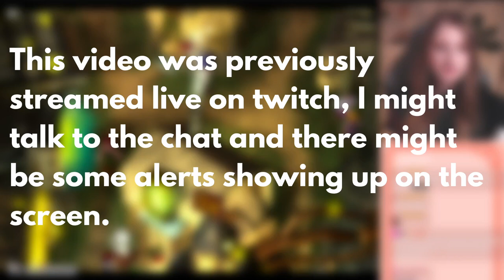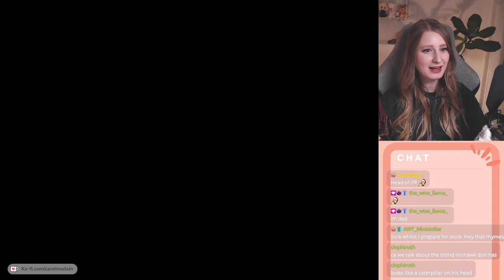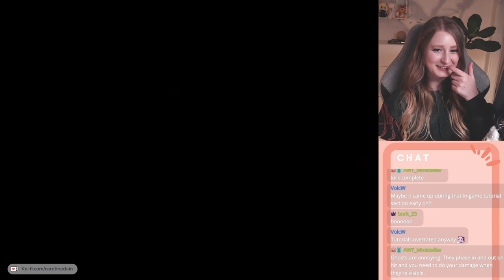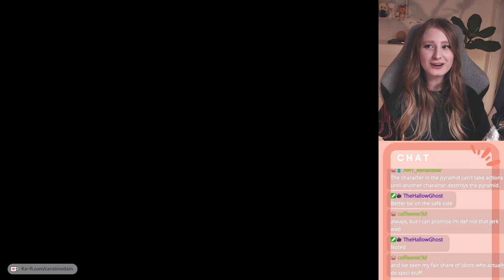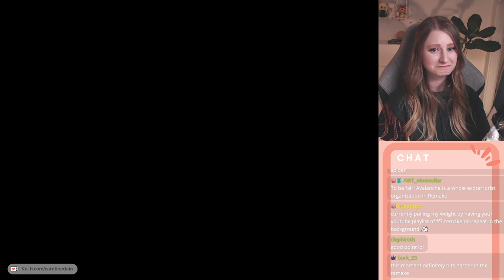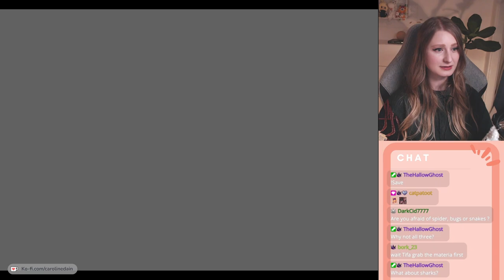FIRST TIME EVER Playing Final Fantasy VII | DON CORNEO | Part 4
It is finally time for me to share my journey of playing Final Fantasy VII with you all. I really loved playing Final Fantasy VII Remake and sharing that journey with all of you here, so I of course had to share this too!

I went in to this game fully blind, knowing only sort of what the graphics look like as well as the part of the story that is shared in the remake. I went a big part of the game not knowing any spoilers but it was unfortunately the big spoiler was spoiled whilst I was live. Other than that I knew nothing!

This story was so much more than I expected and I loved every moment of playing this game.

ABOUT
Hiii,
I'm Caroline, also know as Princess Cora! I'm a content creator and streamer on twitch who love playing games, reading books and watching movies! I'm currently playing Life is Strange, Zelda and Final Fantasy. I hope you enjoy your time here hanging out with me! ♡